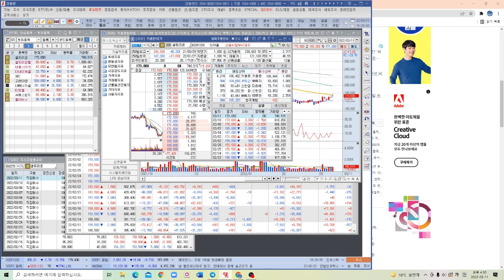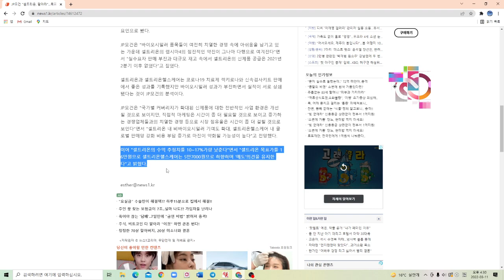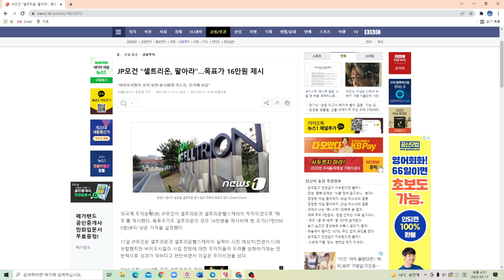셀트리온 JP모간 정말 애쓴다... 이제 좀 꺼져주라~~